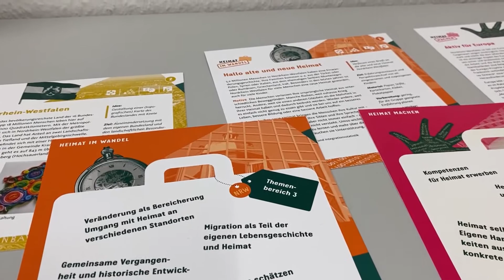Eine Box voll mit Heimat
Ein neues Angebot für Kinder und Jugendliche und alle, die ihre Begeisterung und ihr Wissen über ihre Heimat in NRW weitergeben möchten. Was alles drinsteckt, stellt Ministerin @inascharrenbach im Video vor. Auch digital verfügbar